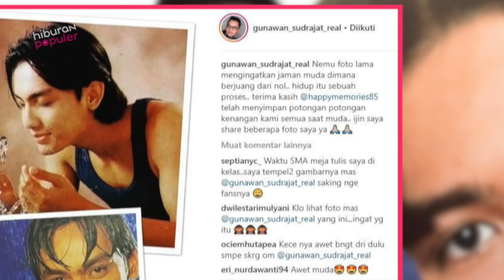Lama Tak Muncul di TV! Kini Lihat Sendiri Nasib Raja Sinetron di Era 90an ini || Gunawan Sudrajat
Aktor Gunawan Sudrajat atau populer dengan nama Gunawan saja, adalah salah satu raja sinetron yang menikmati pucuk ketenaran di era 90 hingga 2000an. Namanya sejajar dengan raja sinetron lainnya saat itu seperti Anjasmara, Ari Wibowo, Jeremy Thomas, dan Teuku Ryan.
Ketika era berganti, Gunawan dan artis lain tadi masih sesekali tampil di media dan layar hiburan, namun tak semenonjol dulu. Gunawan sempat kecelakaan parah dan dikabarkan kakinya diamputasi. Yuk cari tahu info persisnya dan kondisinya sekarang pada konten: Kabar Terkini Raja Sinetron Era 90an Gunawan Sudrajat.